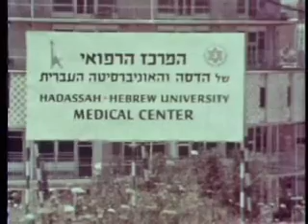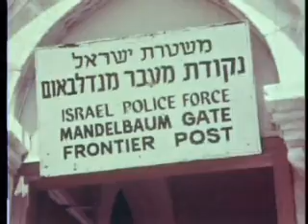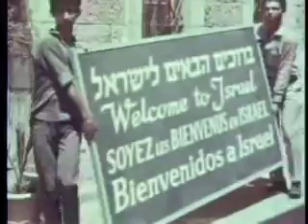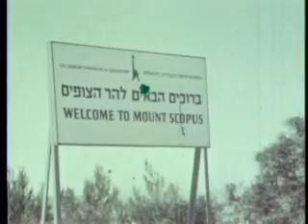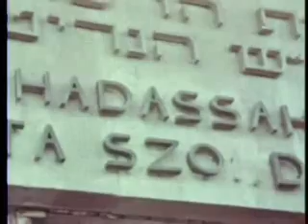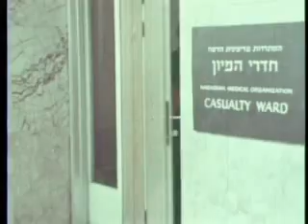The Spielberg Jewish Film Archive - The Goal is Peace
Name:  The Goal is Peace
Year:  1967
Duration:  00:13:19
Language:  English

Abstract:  The preparedness of Hadassah hospital during the Six-Day War.

שם:  היעד הוא שלום
שנה:  1967
אורך:  00:13:19
שפה:  אנגלית

תקציר:  ההיערכות והכוננות בבית החולים הדסה בזמן מלחמת ששת הימים.